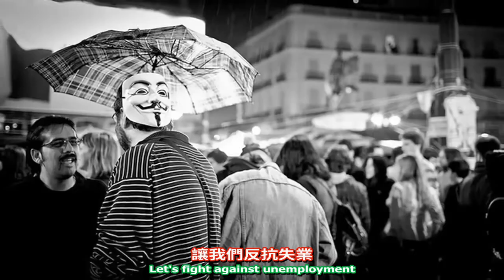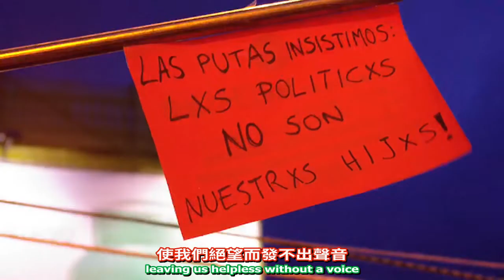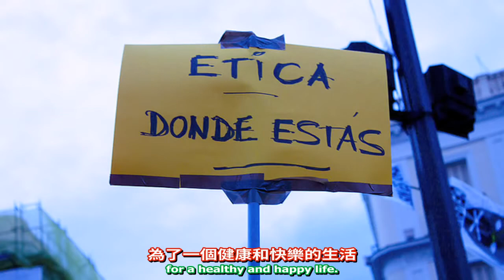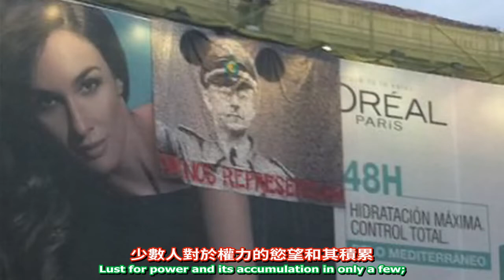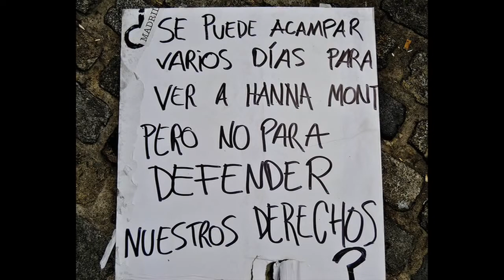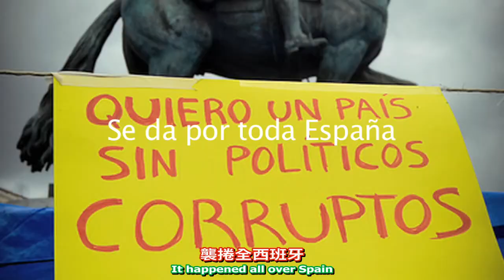西班牙革命 Spanish Revolution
在5/15日西班牙發起了一個叫作M-15的革命運動，其官網如下：